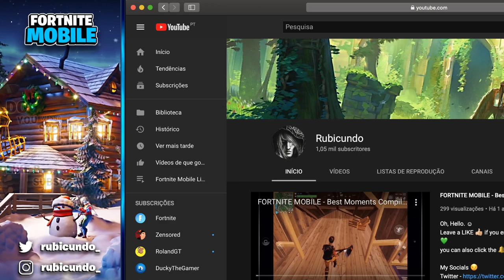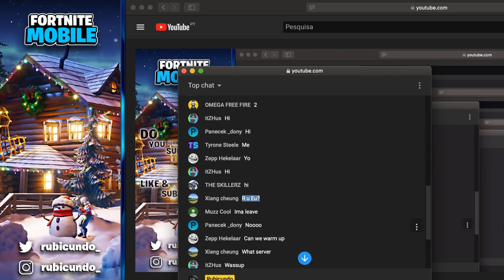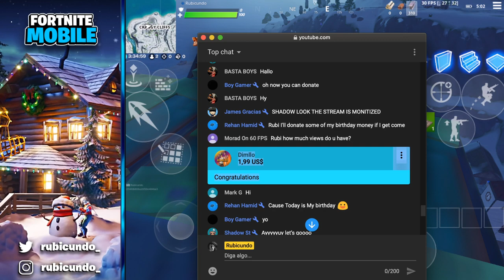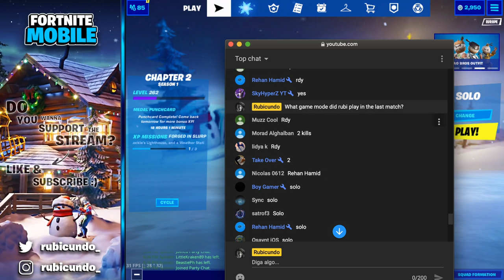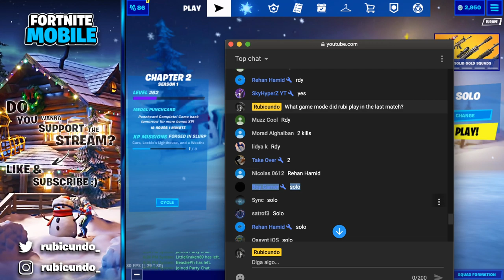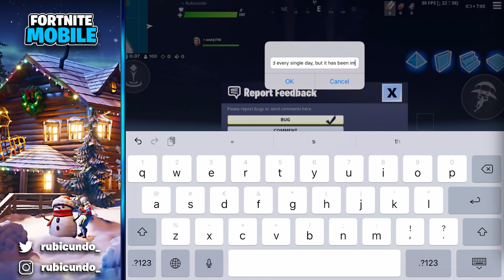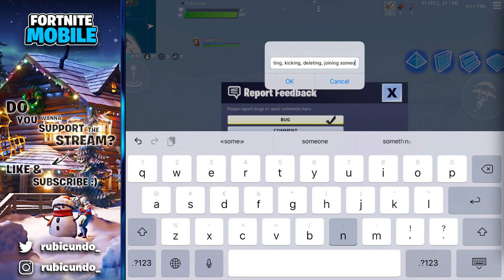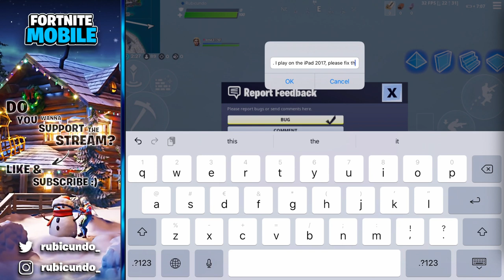🔴 Fortnite Mobile Live Stream / New Youtube Partner 🎉 / iPad 4 finger Claw (Chapter 2 Gameplay)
Oh, Hello broski. ☺

Hope you enjoy this Fortnite mobile live stream (Chapter 2 tips & Gameplay), if there is anything you would like to ask me just let me know in the chat or in the comment section. 👍🏼

We did it broskis!! 😂 🎉 After 1 single day the channel got accepted into the Youtube Partnership program! 😏

Fortnite Mobile Winterfest 2019 Christmas presents hype! (Free Christmas tree Skin - LT.Evergreen & Free Woolly mammoth Skin - Wooly Warrior)!

❓How do i live stream Fortnite mobile?❓
I use an app called AirServer on my mac to mirror the iPad screen to the computer, then OBS Studio to create the overlay and to stream everything directly to youtube.
(AirServer is a paid app but you can use 5kPlayer or Quicktime player, both are free and do exactly the same. OBS is FREE for Mac and windows).

❓Rubi, how can i donate to support my favourite streamer ever!?!?❓
1. Select the 💲dollar💲 sign within the live chat (down below).
3. To select the 💲 amount either drag the slider or type your desired value.
5. Select buy and send.
6. To finish your purchase, follow the instructions.

❓What device do i use to play Fortnite Mobile?❓
I play with an iPad 2017 (5th Generation).

❓What is my streaming setup besides the iPad?❓
I stream with a MacBook Pro 15" retina display mid 2014 & Incase Sonic Headphones (With an integrated Mic).

❓How do i play Fortnite Mobile?❓
I play with 4 fingers, claw hud layout.

❓How do i make my youtube thumbnails?❓
I use Adobe Photoshop.

❓How do i edit on Fortnite Mobile?❓
I use Crosshair editing and have touch editing disabled.

❓How to edit reset faster on Fortnite Mobile?❓
Trade the regular edit and reset buttons for the new toggle edit and reset button, this allows you to instantly reset your edits by just double tapping the edit button.

❓What are my sensitivity settings?❓
Ask me during the live stream or in the comment section, because i'm changing them every now and then. :)